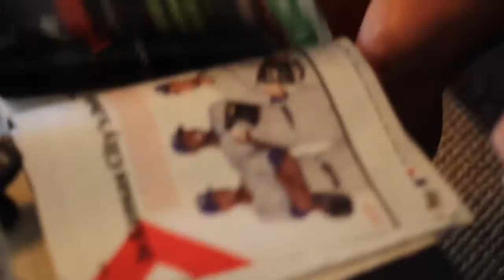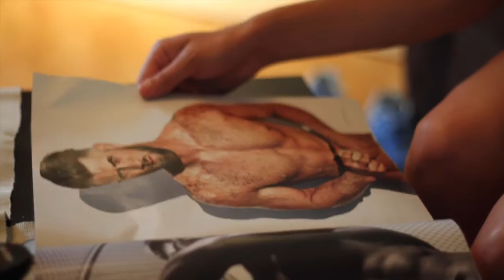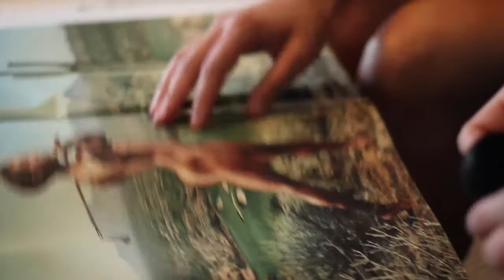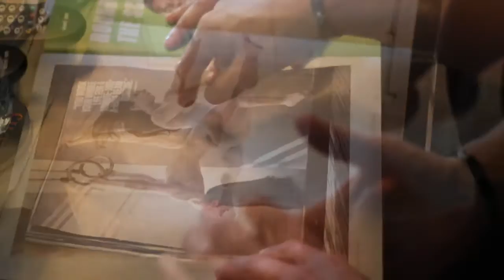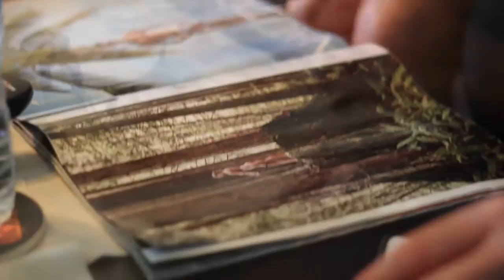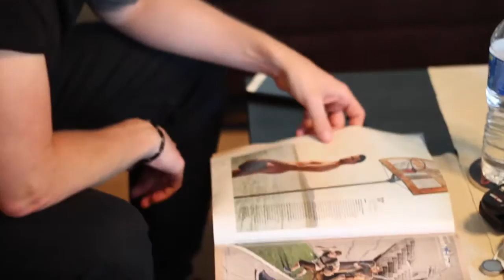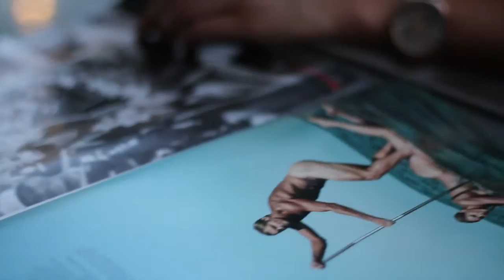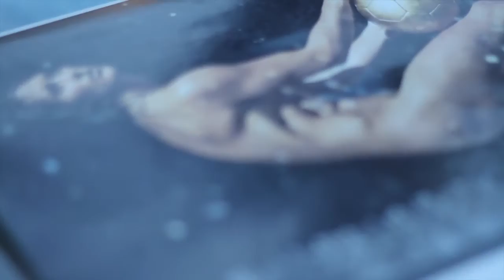ESPN - The Body Issue with Josh + Tara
Watch their reactions to each athlete!